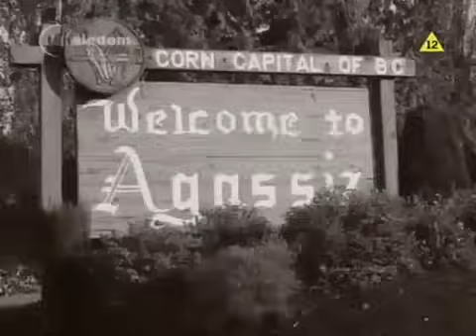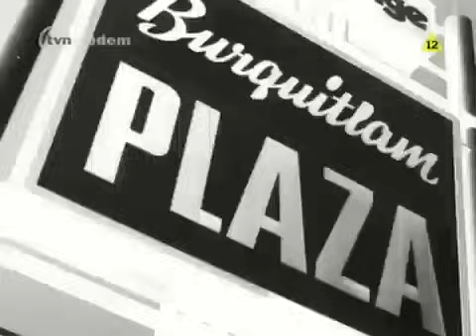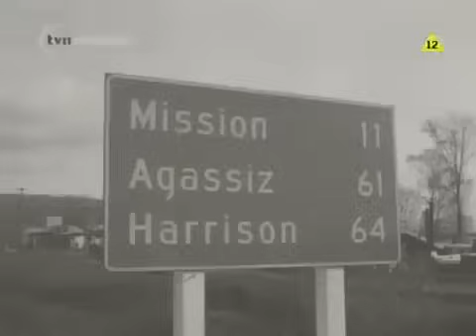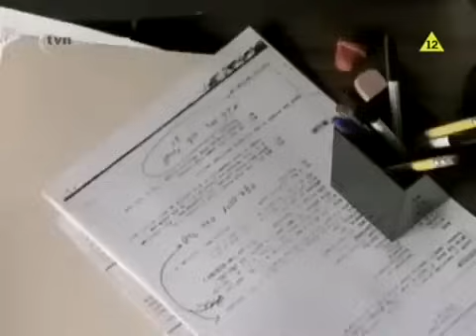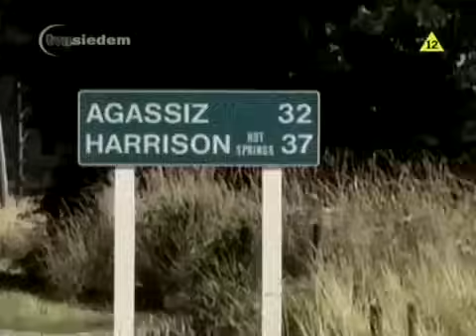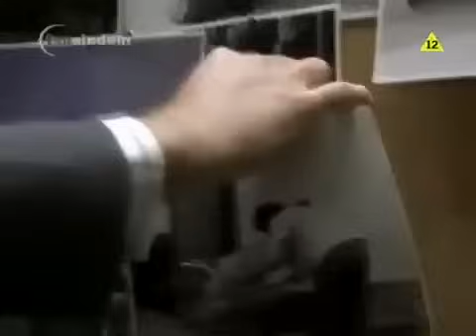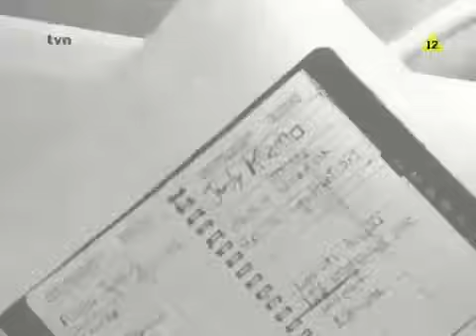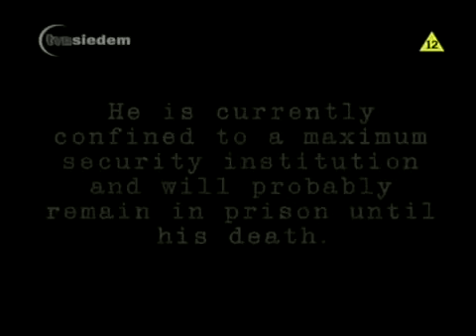Film 2023 Lektor PL Cały Film Kryminalny (kamilka69690 - dodaj mnie na instagramie)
► Dodaj mnie na instagramie @kamilka69690
► Bardzo proszę oceń film w komentarzu w skali od 1 do 10
► Zostaw serduszko pod filmem + subskrypcje :)
Opis Filmu: Śledztwo